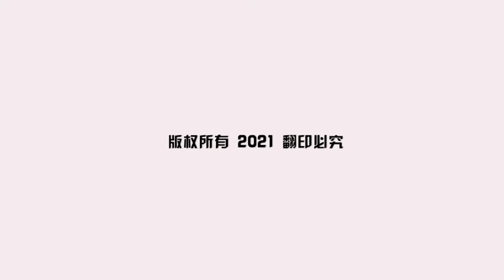英女王留守温莎堡 民众或仿效不回家过圣诞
英国新冠疫情步入冬季后更加严峻，连英女王也宣布将留在温莎城堡度过圣诞！
受到女王的影响，当地民众也表示，可能不会回家乡庆祝。